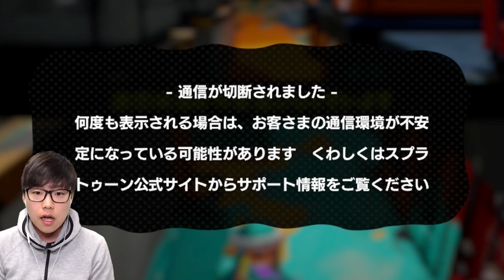【イカ】#1 わかばシューターでぬりぬりする！【スプラトゥーン / Splatoon】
イカです！！イカ！！！

▼Splatoonの再生リストはこちら
Coming Soon...

▼出てる人
たかはしくん

▼あいたかはしくん公式アプリ
iPhoneの方...
Androidの方...

▼AppBankのチャンネル一覧

関連リンク
▼AppBank